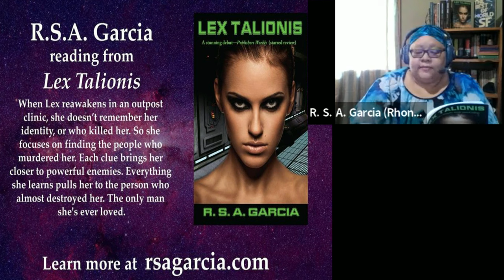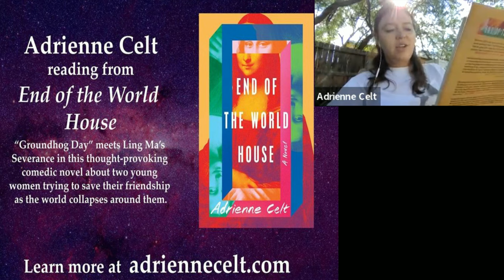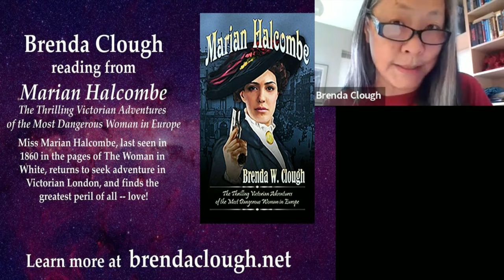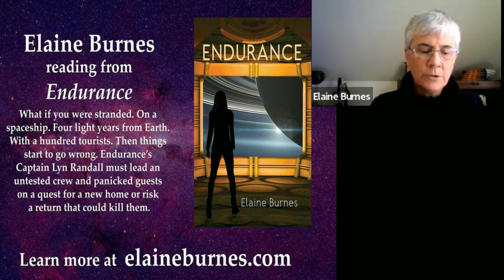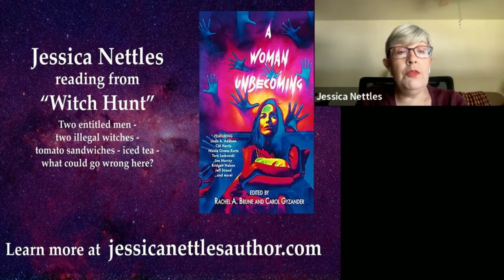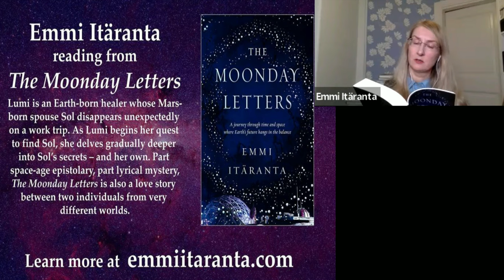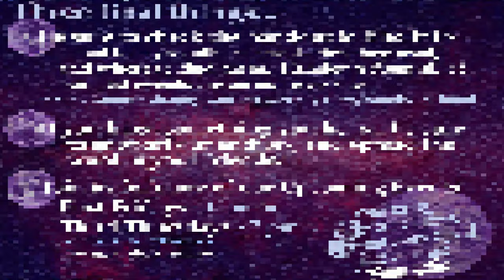Strong Women - Strange Worlds QuickRead October 7, 2022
6 authors * 8 minutes each!
Let our slate of women and nonbinary authors of science fiction, fantasy, and horror delight and amaze you. Every Strong Women -  Strange Worlds QuickRead is like Forrest Gump's box of chocolates - you never know what you're going to get!

This SWSW QuickRead features:

- R.S.A. Garcia
- Adrienne Celt
- Brenda Clough
- Elaine Burnes
- Jessica Nettles
- Emmi Itäranta

-with author Kate Pope as host/emcee and support from authors Terri Bruce and Anne Nydam

SWSW QuickRead events happen live, via Zoom, the First Friday and Third Thursday of every month. For the schedule of upcoming events or to learn more,